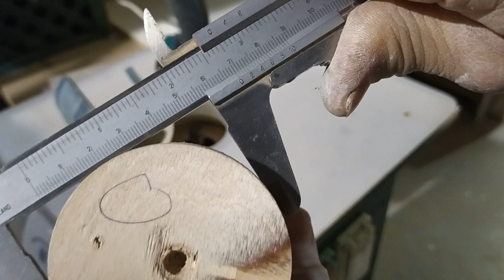Como hacer un RODILLO LIJADOR casero👈👉💪🏮tambor de lijado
como hacer Rodillo lijador casero, o tambor de lijado, veremos como se hace ,
Aquí veremos como se hace el rodillo para una lijadora con motor de lavadora. 🚪👍👌Este canal de MUGARSOL, tiene como prioridad describir como se hacen las cosas, comentando el como y el porque. Sobre la carpintería. PINCHA AQUI
capitulo:
00:00 introducción
00:44 colocación del rodillo en el eje para tornear
01:22 ajustamos el diámetro del rodillo
01:49 hacemos una canal trapezoidal en el rodillo
02:05 incidente con el corte
03:10 terminamos canal trapezoidal
03:45 calibramos y ponemos lija
04:45 colocación del rodillo